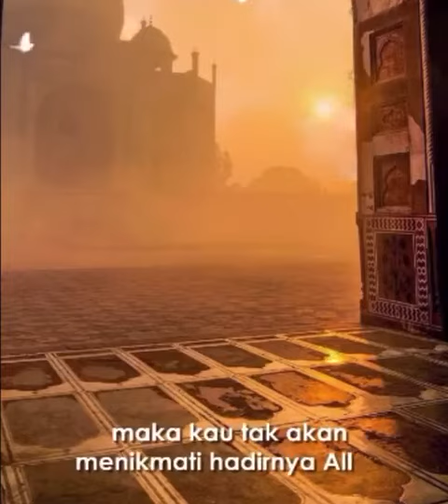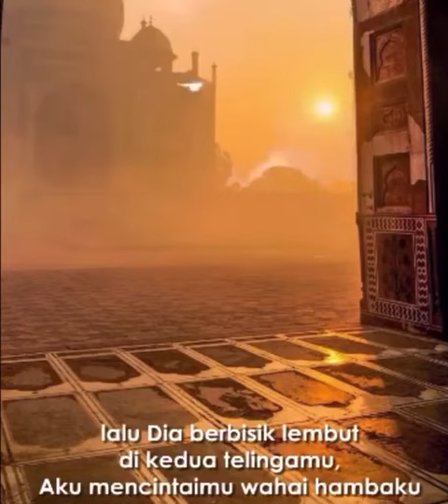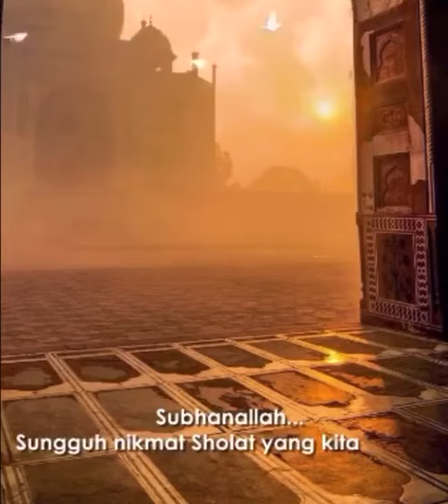Solat itu......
Video from Taj Ali